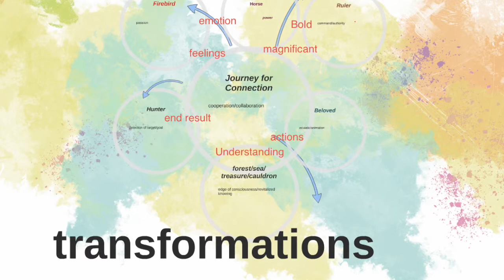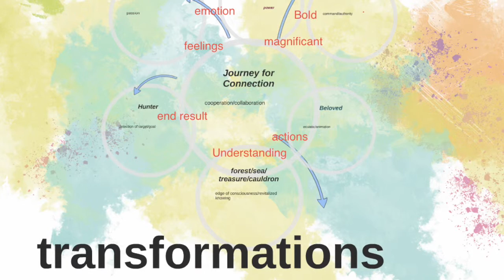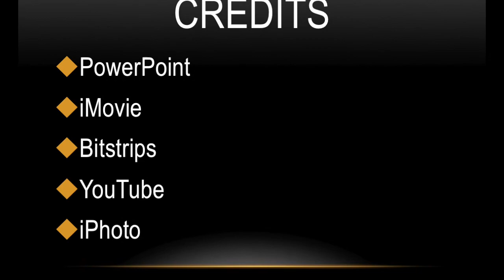DMP3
DMP3 Destiny